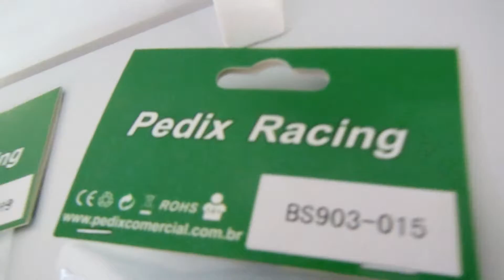BS805-019 SWITCH BOX - dest POA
Pedido 51 fechado pelo Diego, de Porto Alegre-RS.

Automodelos
Aeromodelos
Drones
Barcos
Lanchas
Helicópteros